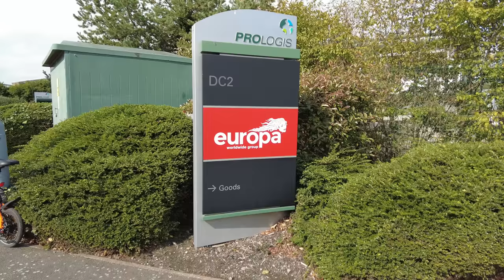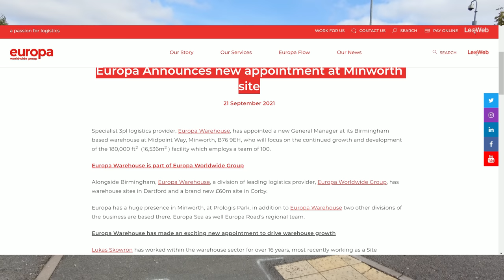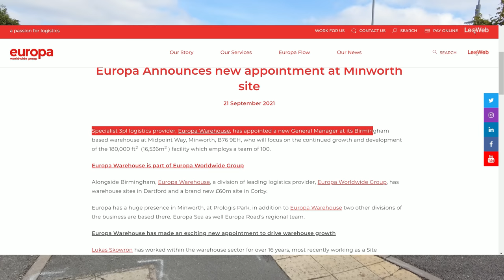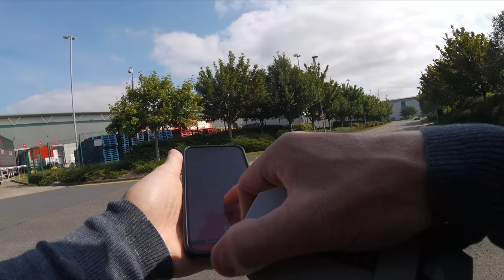Mate You Need To Leave! 🎥🛸❌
Today we take a look at Europa Worldwide Group, 2, Prologis Park Midpoint, Midpoint Way, Minworth, Sutton Coldfield B76 9EH.

We are impressed by the extra measures being taken to stop a trailer being moved and whilst we are looking at this we are spoken to by security.

Once we return back to public land, we fly the drone and are spoken to by a few people from higher up in the company.

A - GoPro HERO5 Session